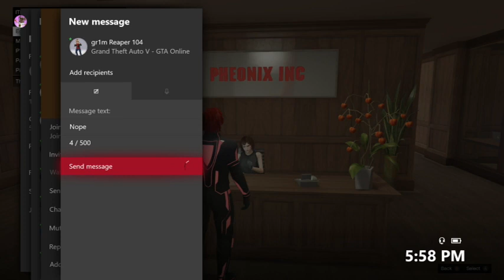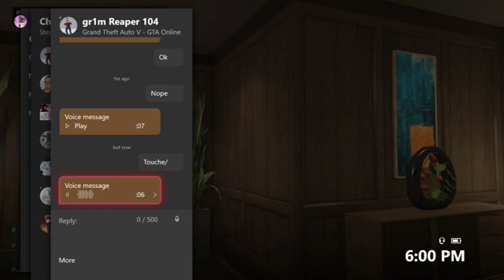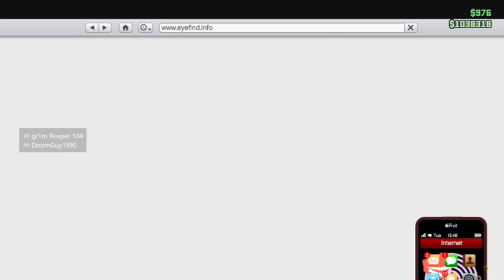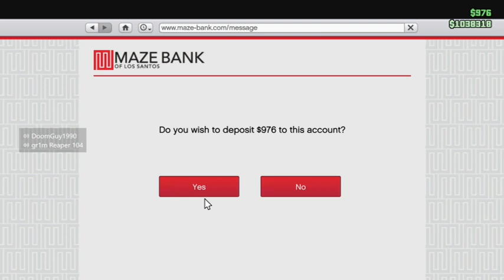GTA: V Circling the Cops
big booms and power slides